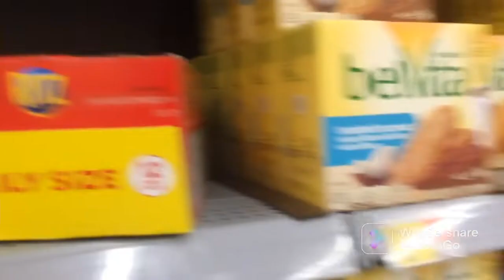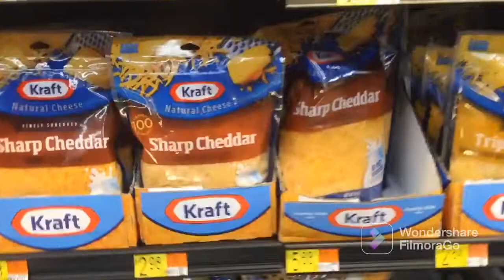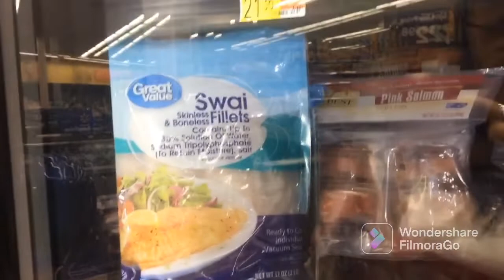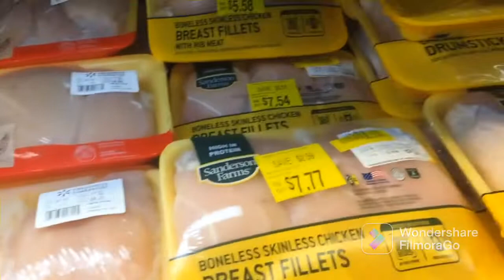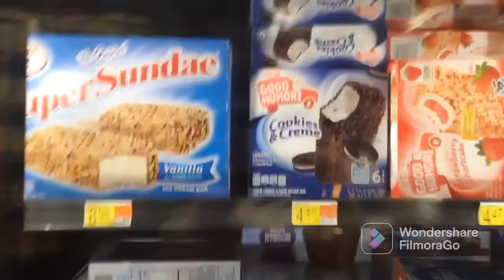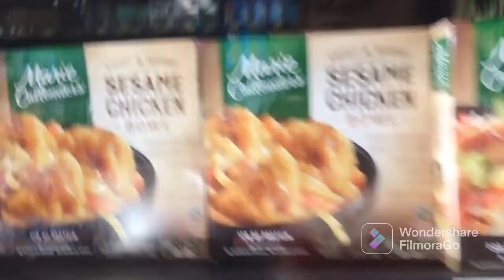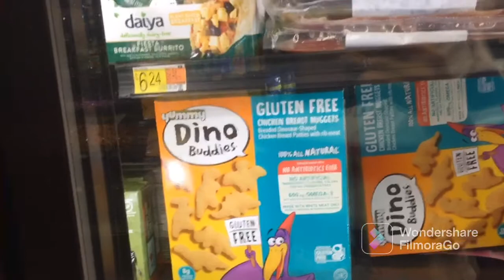Review#11: Thức Ăn Ở Walmart || @Hellocohai || 07/15/2022